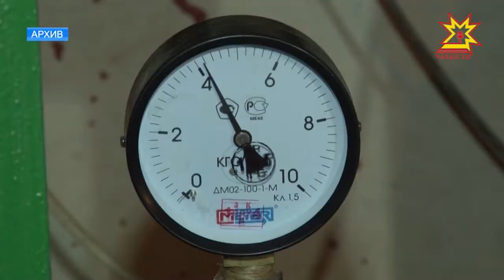О готовности республики к осенне-зимнему сезону говорили на совещании в администрации Чебоксар.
Тепло в домах.  О готовности республики  к осенне-зимнему сезону говорили сразу на двух совещаниях  - у Главы Чувашии и на еженедельном совещании в столичной администрации.